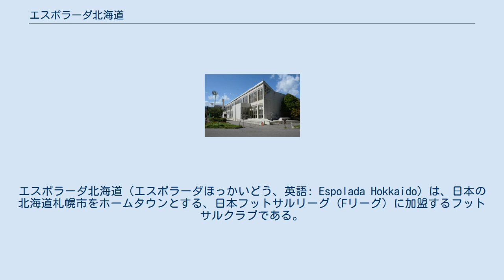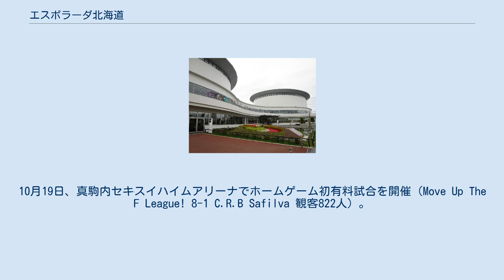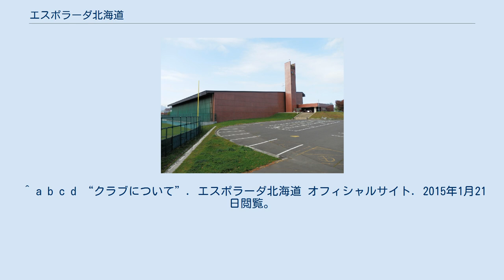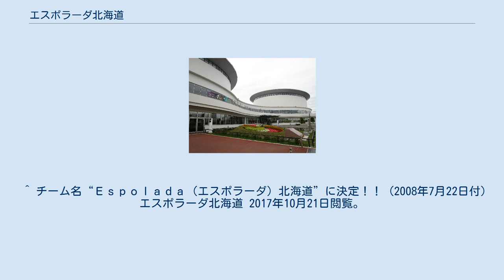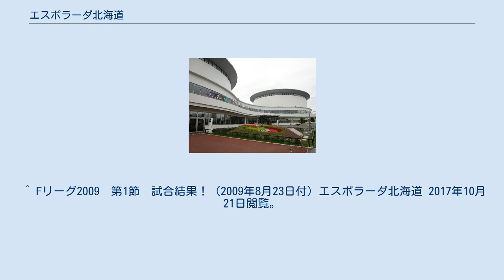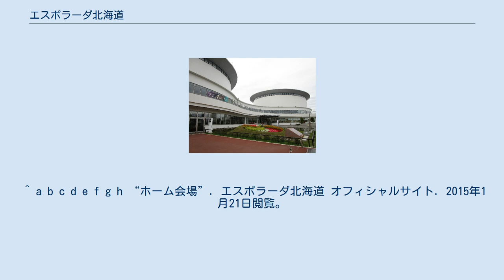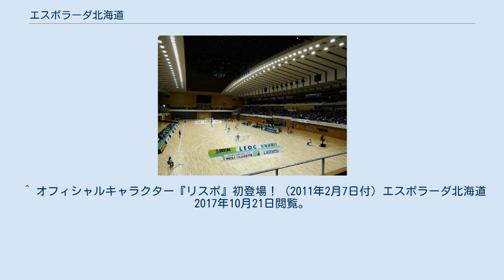エスポラーダ北海道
一般社団法人_(サッカー関係)
エスポラーダ北海道（エスポラーダほっかいどう、英語: Espolada Hokkaido）は、日本の北海道札幌市をホームタウンとする、日本フットサルリーグ（Fリーグ）に加盟するフットサルクラブである。
 北海道から2009年以降の日本フットサルリーグ（Fリーグ）参加を目指し、東京にてサッカースクールを経営する株式会社フィートエンターテイメントが中心となり2008年1月に設立。
 チーム名の「エスポラーダ」はポルトガル語で北極星を意味する「estrela polar」と、戦士を意味する「soldado」の造語である。
ホームスタジアムは北海道立総合体育センター（きたえーる）。
 クラブ設立者の小野寺裕司はLEOCの代表取締役であり、LEOCがスポンサーを務める日本プロサッカーリーグ（Jリーグ）に加盟する横浜FCの運営会社である株式会社横浜フリエスポーツクラブの元代表。
 2008年3月6日に「北海道フットサルクラブ」を設立し、初代監督に元フットサル日本代表の小野寺隆彦が就任。
4月19日のサッポロファクトリーアトリウムで「北海道フットサルクラブ」のチーム発表イベントを実施し、イベントではチーム名称最終候補・監督選手発表が行われた。
5月11日に北海道フットサルリーグが開幕し、第1節D.C旭川FCの対戦が初公式戦となり、5-1で公式戦初勝利を飾った。
7月21日に大通公園でのサッポロビアガーデンでチーム名が発表され、一般公募により「エスポラーダ」に決定、同時にロゴとエンブレムも発表された。
クラブエンブレムには、その意味が内包されている。
10月16日に2009-10シーズンからのFリーグ参入が決定した。
10月19日、真駒内セキスイハイムアリーナでホームゲーム初有料試合を開催（Move Up The F League! 8-1 C.R.B Safilva 観客822人）。
11月23日にFリーグ第12節（真駒内セキスイハイムアリーナ、セントラル開催）のイベントでFリーグ新規参入の挨拶などが行われた。
北海道フットサルリーグで1stステージ全勝優勝、2ndステージも全勝優勝で北海道リーグ史上初の1st2ndの完全優勝。
更にはFUTSAL地域チャンピオンズリーグ（全国のアマチュアの最高峰）でも優勝を決め、2008シーズンは五冠を達成した。
 2009-10シーズンからFリーグに初参加。
5月21日に新体制を発表され、水上玄太（ステラミーゴいわて花巻）と阿部哲也（コンサドーレ札幌）が新加入した。
8月23日、初のFリーグ開幕戦でASVペスカドーラ町田と対戦し、4-4で引き分けた。
9月6日にFリーグ参戦の初北海道ホーム開幕戦（湿原の風アリーナ釧路）でバサジィ大分を5-3で下しホーム開幕戦を勝利で飾った。
 2011年12月16日は元サッカー日本代表で横浜FC所属の三浦知良がFリーグ参戦することが決定した。
2012年1月15日、第23節府中アスレティックFC戦にスポット出場した。
4月2日に一般社団法人エスポラーダ北海道スポーツクラブを設立した。
 2018年1月18日、Fリーグが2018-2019シーズンから2部制を導入するにあたって新設されるFリーグディビジョン1（F1）へ参加することが決定した。
 2019年12月6日、チーム創設から12年間率いた小野寺隆彦の監督退任を発表。
翌年2020年4月1日、クラブOBでありFリーグ選抜の監督も務めた金井一哉の監督就任を発表した。
 2021-22シーズン ホームゲームを開催するアリーナは、北海きたえーる、札幌市美香保体育館、湿原の風アリーナ釧路、旭川大雪アリーナ、小樽市総合体育館、苫小牧市総合体育館、函館アリーナ、北ガスアリーナ札幌46の会場で開催。
 2009年7月13日に全道約2000校の小学校と中学校にキャラクターデザインの募集を15日に開始を発表。
12月7日に一般投票が行われた。
Fリーグ2009最終節で投票結果により決定した。
2010年9月にオフィシャルキャラクターの名前を北海道民の公募により、Fリーグ2010第25節で名前を発表。
^ a b c d “日本フットサルリーグ フットサル中期ビジョンと2018/2019シーズン以降の取り組みについて” (プレスリリース), 日本フットサルリーグ, (2018年1月18日), 2018...